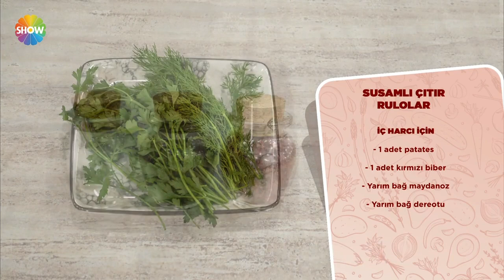Susamlı Çıtır Rulo Tarifi | Öykü Gürman ile Günün Yemeği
Öykü Gürman ile Günün Yemeği 1. Bölümünde; Öykü Gürman, Susamlı çıtır rulo yapımını gösterdi.

Malzemeler;
-125 gr margarin
-Yarım çay bardağı sıvı yağ
-1 yemek kaşığı nişasta
-1 paket kabartma tozu
-2 yemek kaşığı yoğurt
-1 adet yumurta
-1 çay kaşığı tuz
-2,5 su bardağı un